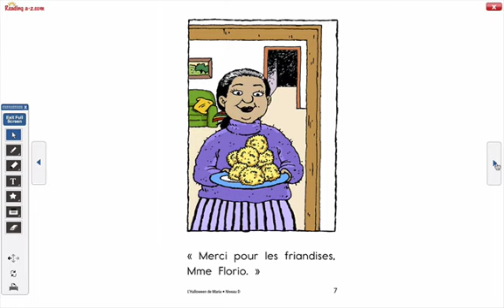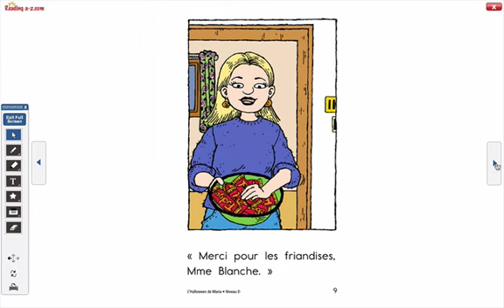Lecture D - L'Halloween de Maria